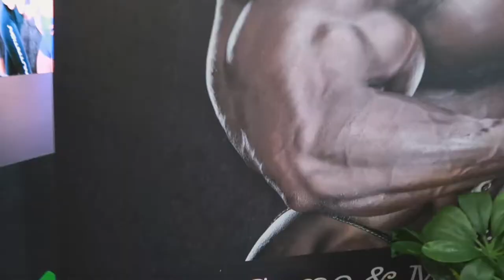WE MET ROELLY WINKLAAR AT DUBAI MUSCLE SHOW VLOG Day.01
Hello friends we went DUBAI MUSCLE SHOW AND MET ROELLY WINKLAR AND MANY MORE world famous bodybuilders, BIG RAMMY, KAI GREENE, COLEMAN etc. Hope you like it. this vlog cover in two days. This is first day.